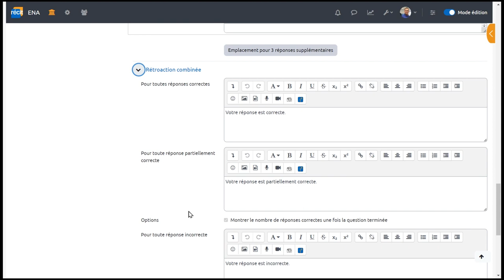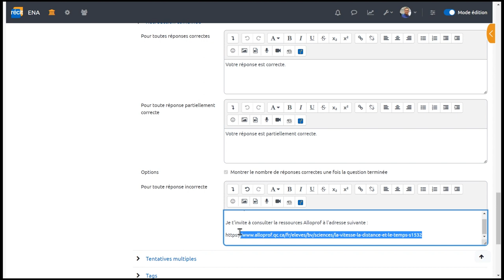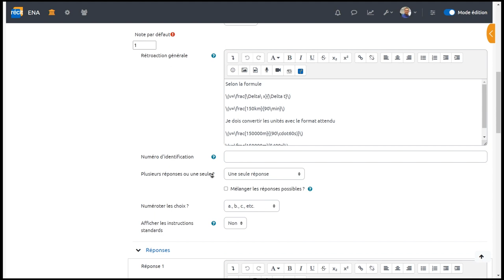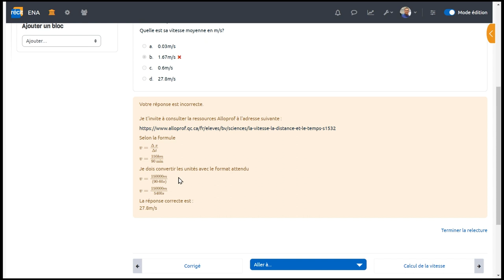Concevoir avec Moodle | La rétroaction des questions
Voici les éléments présentés dans ce tutoriel vidéo:
0:00 Jingle
0:16 Introduction
0:37 La rétroaction combinée
1:50 La rétroaction générale